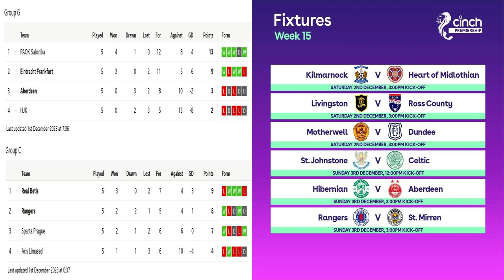Euro 2024 draw excitement and can Cantwell convince Clement?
Jonathan Sutherland and Tom English discuss all the latest news in Scottish football and look ahead to the Euro 2024 draw and this weekend's fixtures.